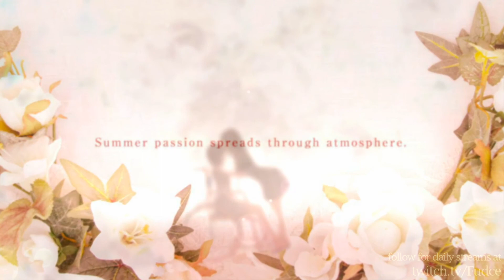Flowers: Le Volume sur ete - Episode 02: A New Partner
Since the sudden disappearance of one of her Amitié partners at the end of spring, Suoh Shirahane has been left nursing a profound sadness. Though she tries to hide it, Suoh’s pain does not go unnoticed by her close companion, Erika Yaegaki, who feels compelled to help her ‘bookworm buddy’ mend her broken heart.

In the midst of all this a new classmate, Chidori Takasaki, arrives, disrupting Erika’s solitary lifestyle. To say that the two of them get off on the wrong foot would be an understatement, but Erika soon learns there’s more to Chidori than meets the eye. Can friendship blossom between a sharp-tongued misanthrope and the haughty class diva?